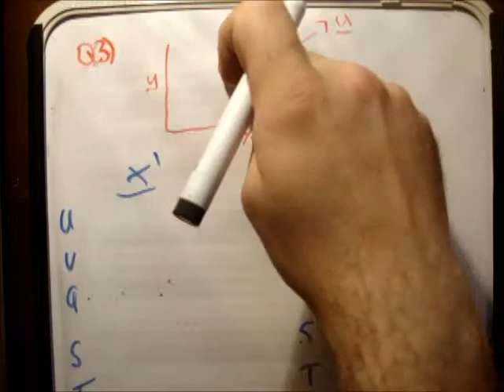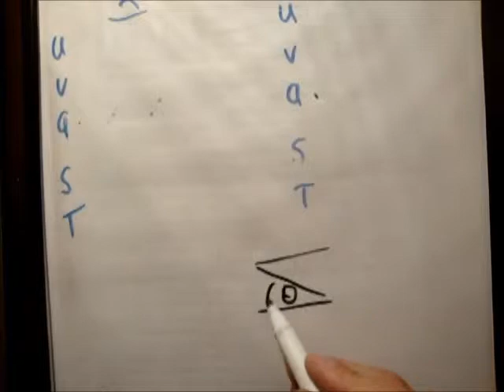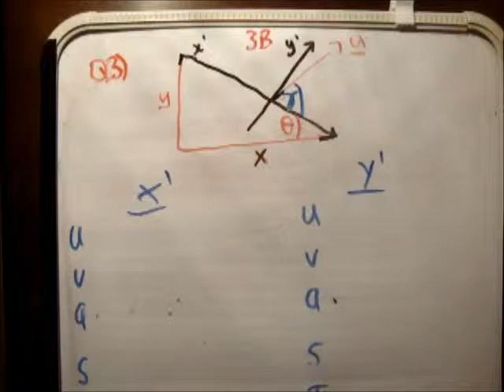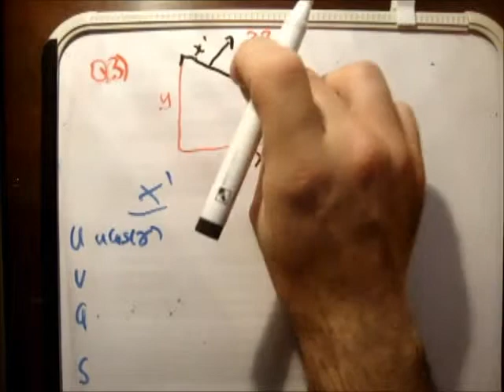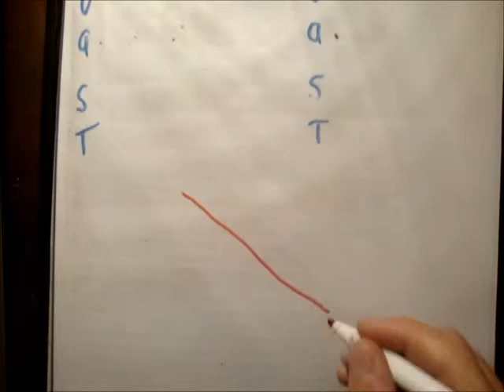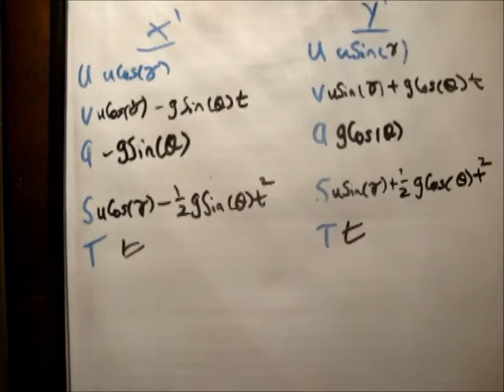Applied Maths : LC textbook solution Ex 3b q3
Solution tutorial to question 3 of Exercise B of  Chapter 3 of the text book Fundamental Applied Mathematics for the Leaving Certificate.

In this series of video tutorials I try to explain the theory involved in each chapter and do almost all of the problems in the exercises posed in the book. Any questions which I did not do are because they are pretty much carbon copies of other questions which I have done.

I'm hoping that these videos can be a resource for teachers too who can perhaps refer their students to the videos. Although the videos complete homework for example, the student must actually listen to the solution being explained in order to get the solution. Also, in my opinion the more someone sees a solution being prepared correctly, the more they will learn!!

Please pass these to friends, teachers, tutors etc.!!!